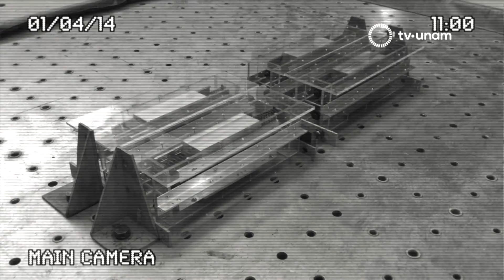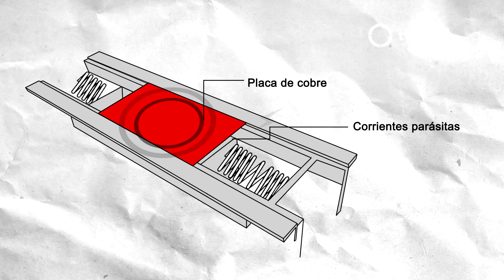AMORTIGUADORES SISMICOS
En el Instituto de Ingeniería se desarrolla un sistema de amortiguamiento único en su tipo que a través de un campo magnético reduce en las edificaciones el impacto de las vibraciones producidas durante un sismo, minimizando con ello el movimiento de la construcción.